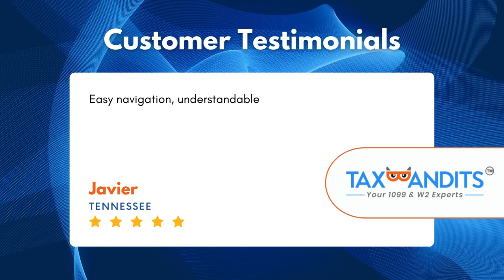True Tax Filings! True Reviews! TaxBandits Testimonials - March 28, 2024.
File IRS W2s, 1099s, 94x forms, ACA 1095 forms with TaxBandits! TaxBandits makes e-filing your business tax forms easy!

You can e-file Form 1099, W-2, 941,940, 1095, and more with the IRS and your state from anywhere!

Plus, TaxBandits will send out recipient copies for you by mail or online access, check your returns for common errors, and help you upload all your information in bulk!
And with pricing as low as 0.80/form, you’ll save time and money.